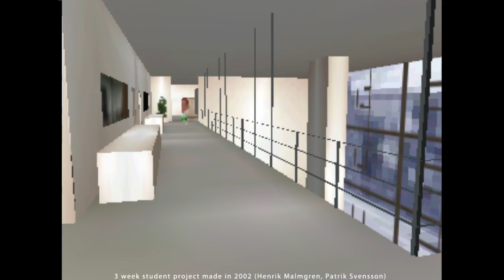Student Project : "Experience" : 2002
This app was made in Macromedia Director in September 2002 by Henrik Malmgren and Patrik Svensson. It was part of a student project at the Department of Interaction Design at Designschool Kolding in Denmark.
Henrik was responsible for the over all programming and the characters. Patrik programmed the camera and made the environment.

"Seeing the need for a website for our department Interactive Media, DK, we created a proposal which would contain an information and an experience part. These two would be closely linked, but separated. This projects main focus was the experience part where we made a working full scale application in Macromedia Director 8.5, which is to be placed in the middle of the webpage with neatly arranged information around it.
In the 3d-world you are able to meet current students, see their short statement pop up, and as you click, get their more extensive personal information. Sounds and textures are authentic, since we wanted to catch the atmosphere at the department.
The reason for a webpage with two separated parts, closely linked, was to give what most other sites for educations do not have: easy access to information in combination with a vibrating and physical experience of the actual premises.
An real online version is very easy to achieve, but since we all are busy young men, not so likely to realize."